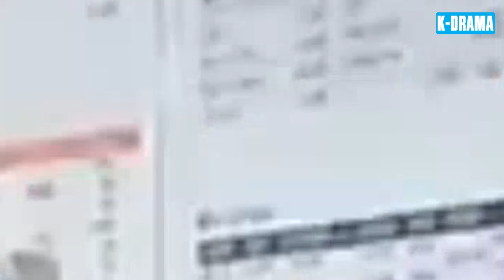TRỜI BAN HẠNH PHÚC [Lồng Tiếng] - Tập 39 | Phim Tình Cảm Xã Hội Nhân Văn Và Cảm Động Nhất 2024